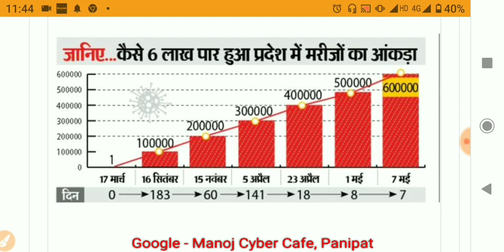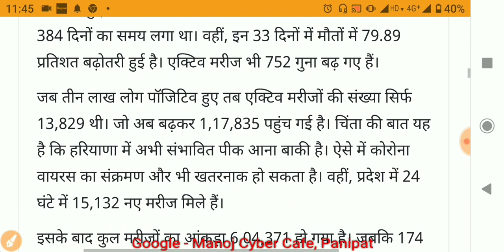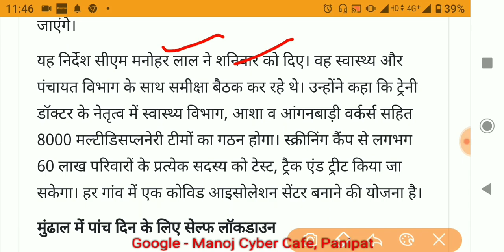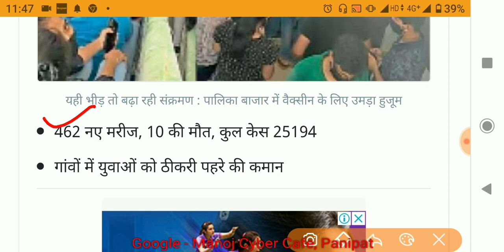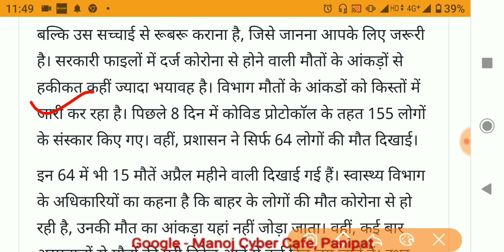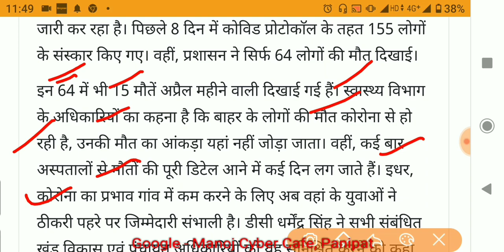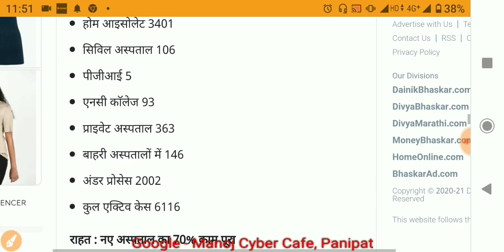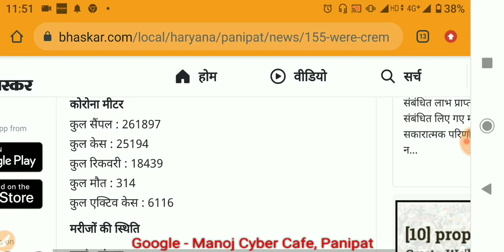हरियाणा में बढ़ सकता है lockdown || haryana lockdown